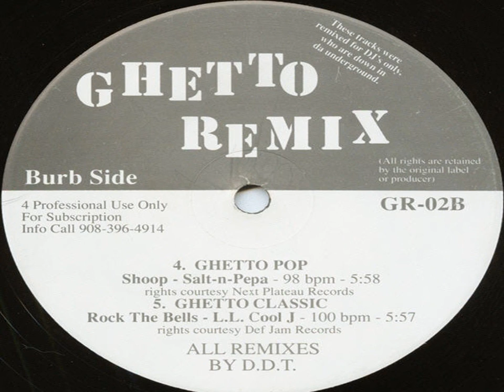Salt n Pepa Shoop Ghetto Remix